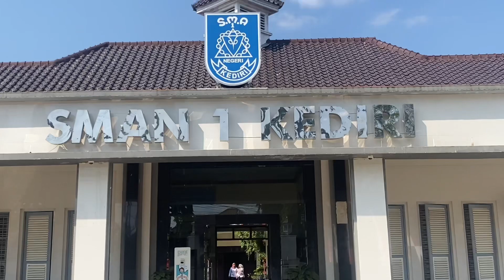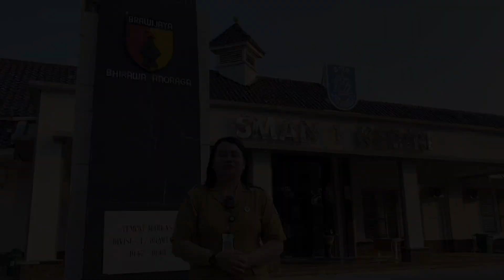Video Profil Peserta GTK Creative Camp Batch 4 Tahun 2023 Bidang Video Tourism “TRI SETYO HERIYATI”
GCC Batch 4 Tahun 2023, Bidang Lomba Video Tourism